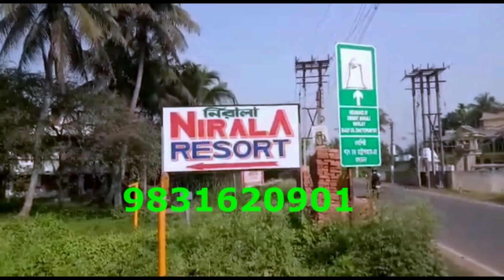Deulti | One Day Tour | Sarat Ch. Chattopadhyay House | Nirala Resort | Rupnarayan River | Nursery..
Deulti is a romantic rural escape, far from the bustling city life, located 60 km from Kolkata and well connected via roads and railway. This serene retreat is located at about 6 Km towards the western part of Bagnan in the Howrah district of West Bengal resting on the bank of the River Roopnarayan.